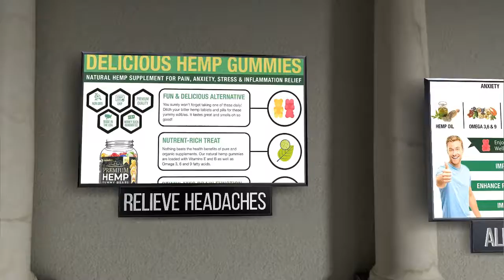5 Star Tobacco Wellution Hemp Gummies Premium 350,000 High Potency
5 Star Tobacco Wellution Hemp Gummies Premium 350,000 High Potency

Buy Hemp Gummies Premium 350, 000 High Potency - Fruity Gummy Bear with Hemp Oil  Although it isn't necessarily a new product, it sure is one candy that has maintained its status as a favorite among kids and adults alike. ... How does Amazon calculate star ratings?

Green Roads CBD oil can be used to help promote a sense of calm and support the management of normal day-to-day stress. Our products may also be able to support focus and help maintain normal emotional balance. Green Roads CBD products are not designed to treat, cure, or diagnose any form of anxiety disorders, mental health conditions, or other medical ailments.

AMAZON Most Recommended Hemp Gummies Below!

✅ FUN & DELICIOUS ALTERNATIVE - You surely won't forget taking one of these daily! Ditch your bitter hemp tablets and pills for these yummy edibles. It tastes great and smells oh so good!
✅ NUTRENT-RICH TREAT - Nothing beats the health benefits of pure and organic supplements. Our natural hemp gummies are loaded with Vitamins E and B as well as Omega 3, 6 and 9 fatty acids.
✅ STIMULATES BRAIN FUNCTION – Enhance your productivity with more focus and better memory. Hemp oil has the natural ability to help your brain work more efficiently and improve your attention to details.
✅ RELIEF FOR DISCOMFORTS - What a tasty way to relieve headaches, muscle spasms, nausea and inflammation! Each chewy piece is formulated to re-energize you while numbing any ache or uneasiness you may feel.
✅ FEEL CALM & GREAT - Feeling down and blue? Instead of resorting to ice cream or wine, take one gummy hemp candy. It helps to relax and calm, and promotes positive feelings and emotions.

5 GREAT Health and Nutrition Tips
1. Don’t drink sugar calories
2. Eat nuts
3. Don’t fear coffee
Coffee is very healthy.

It’s high in antioxidants, and studies have linked coffee intake to longevity and a reduced risk of type 2 diabetes, Parkinson’s and Alzheimer’s diseases, and numerous other illnesses (16Trusted Source, 17Trusted Source, 18Trusted Source, 19, 20, 21Trusted Source).

4. Eat fatty fish

5. Get enough sleep
The importance of getting enough quality sleep cannot be overstated.

Poor sleep can drive insulin resistance, disrupt your appetite hormones, and reduce your physical and mental performance (26Trusted Source, 27Trusted Source, 28Trusted Source, 29Trusted Source).

What's more, poor sleep is one of the strongest individual risk factors for weight gain and obesity. One study linked insufficient sleep to an 89% and 55% increased risk of obesity in children and adults, respectively (30Trusted Source).

PLEASE READ REVIEWS ON ANY ITEMS YOU PURCHASE